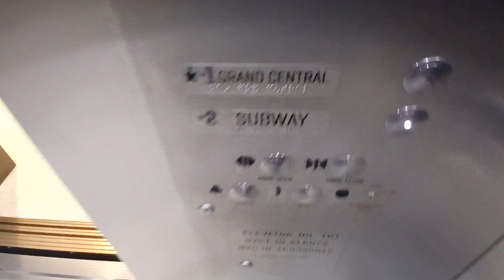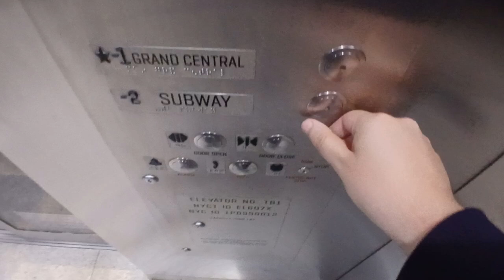Schindler hydraulic lower Vanderbilt elevator at Grand Central Terminal (Manhattan, NY)